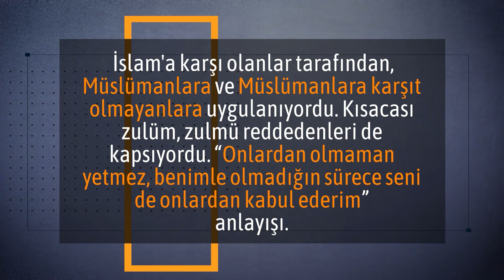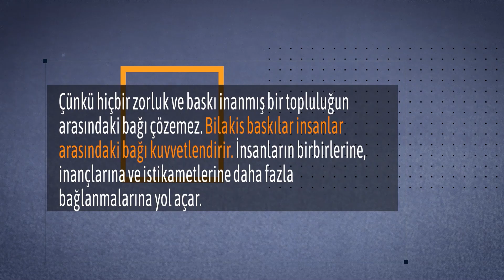İslam Tarihi - Bölüm 18 - Habeşistan Yolculukları ve Ambargo Yılları - Doç. Dr. Nurullah Yazar